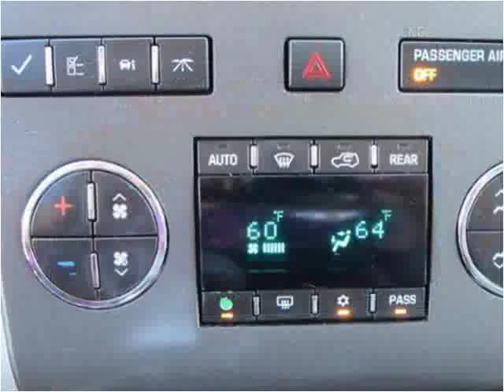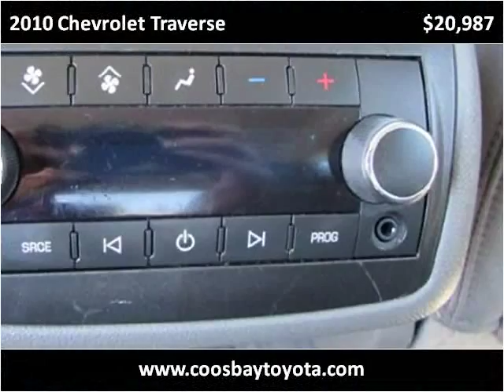2010 Chevrolet Traverse Used Cars Coos Bay OR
This 2010 Chevrolet Traverse is available from Coos Bay Toyota.